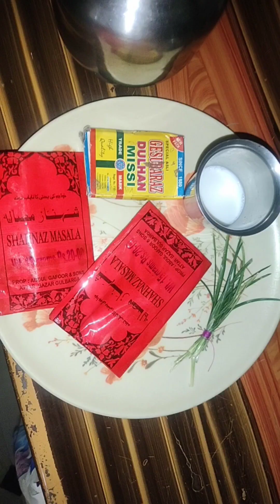40Days ka chilla(Naming ceremony)@Our simple ghar pe hi kiye.